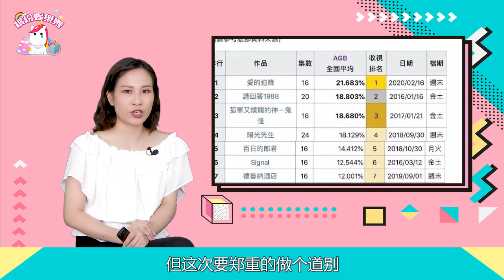玄彬孫藝珍：一個情史豐富，一個情感簡單！相愛很美，愛情很甜！【繽紛娛樂秀】